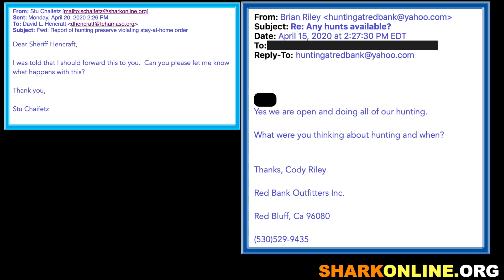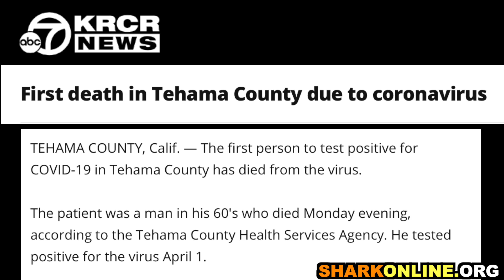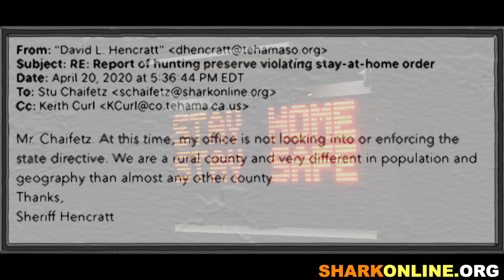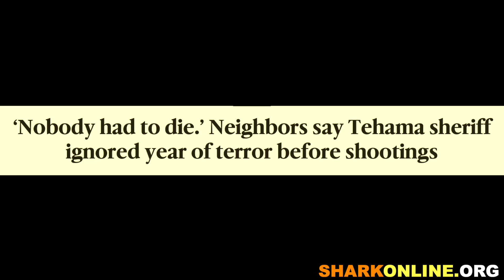California Sheriff Ignores Covid-19 Order, Risks Lives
Sheriff David L. Hencratt of Tehama County, California, is ignoring Governor Newsom's orders to shut down non-essential businesses, specifically, a canned hunting club.  SHARK found out some disturbing information about Sheriff Hencratt, including his support for a far right wing conspiracy theory and that his department failed to take proper action to stop a mad man before he killed five people.

‘Nobody had to die.’ Neighbors say Tehama sheriff ignored year of terror before shootings"

Agenda 21: The UN, Sustainability and Right-Wing Conspiracy Theory

Tehama County Under Sheriff Phil Johnston Evaluates Agenda 21